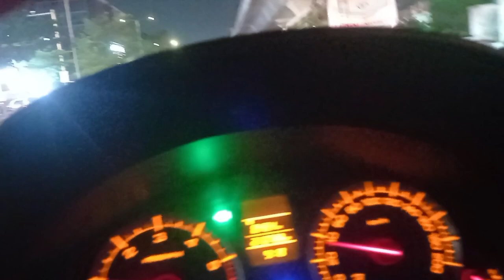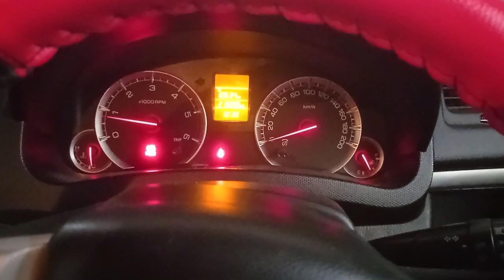Night Driving Important Tip 🔥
Problem in Night Driving
problem in night driving night driving light problem night driving tips car driving tips car driving tips with Gajanan

Part-11 | How to become a HEAVY DRIVER 😎 on 6-Lane Highway | Mechanical Jugadu
70mai Smart Dash Cam Pro with GPS MODULE Review | Installation | How to Use ?

PRACTICAL DRIVING LESSONS SERIES:
(KINDLY IGNORE)

BG Driving Skills
night driving
night driving tips
night driving practical tips
highway night driving tips
best night driving tips
practical night driving tips for women
brezza driving tips
how to drive brezza
brezza driving tips
mechanical jugadu driving videos
brezza headlights in night
brezza on road at night
best highway driving tips at night
Highway Driving Tips
6 Lane highway driving tips
driving series
mechanical jugadu videos
mecahnical jugadu driving series
mechanical jugadu highway driving
how to drive on highways
highway driving lessons
national highway driving tips
how to overtake on highway
best driving tips on a highway
highway driving
drive like a Pro
Drive like a Boss on highway
highway driving tips for beginners
beginners driving tips
highway driving tips
highway driving rules and regulations
practical driving videos
practical driving lessons
6 lane highway driving tips
8 lane highway driving tips
Driving school
best driving school
learn driving
car learning
mechanical Jugadu
car left side judgement
how to judge left side of car on road
left side judgement of car
how to use clutch pedal of car
clutch pedal use
clutch pedal tutorial in car
how to release clutch pedal in car
how to use clutch and race pedal in car
race and clutch in car
learn left right judgement of car
car ABC use
car clutch use
car race pedal use
how to operate clutch and brakes in car
how to operate race pedal in car
how to operate clutch and race pedal in car
how to drive car on road
how to turn a car
how to be a good driver
learn driving in 5 minutes

doston aaj ke video night driving ke bare mein bataya hai. night driving karte samay koun si baaton ka dhyan rakhe. agar ye sab ap janana chahte hain to aaj ke video ko aap pura jaroor dekhe.

My Camera for video recording
Microphone for my camera
Wireless Microphone for My Camera
Gorilla tripod for my camera
Tripod for my camera
Microfiber cloth for my car
Microfiber Duster for my car

car driving statuscar night drive statuslong drive mashupnight car drive statusnight drive mashupnight drive mixnight drive musicnight driving tips and tricksnight driving tips and tricks 2018Night driving tipsNight driving cardriving at nighthow to drive at nightNight driving car tipsnight drive phonk mixnight drive movienight drive mashup 2023new hindi songslove mashup